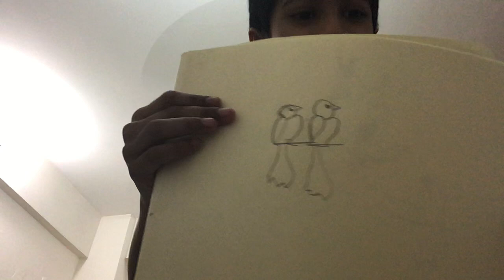Draw a bird like a pro